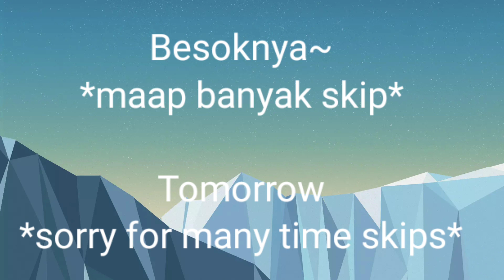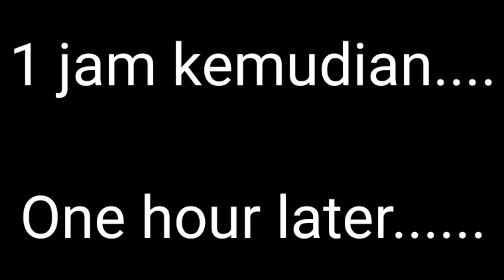Halilintar Is Sick? {English and Indo subtitle}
Yess, sekarang sudah ada subtitle inggris gess. Jadi bagi kalian yang pengen liat bahasa inggris bisa liat juga. Btw ini idenya g 100% dari aku. Aku liat beberapa video tentang elemental sakit/sick. Jadi yahh boleh lah bikin juga.

Yess guys, now we have the english subtitle! So for you guys who likes english, perfect timing then ;)
Btw this idea is not originally from me. I've seen a few gachatubers did this so why not join?

PART 3 REACTION VIDEO PAST BOBOIBOY REACT TO FUTURE IS ON THE WAY